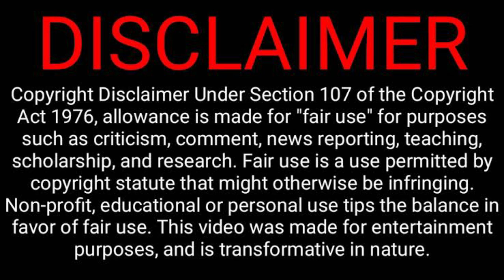Living Together என்னும் கலாச்சார சீரழிவு | Shraddha Walkar Crime Story Tamil | Shraddha Aftab Story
காதலித்த பெண்ணை 35 துண்டுகளாக வெ*ட்டி Fridge-க்குள் வைத்த காதலன். Shraddha aftab story tamil narrated by velrajan.